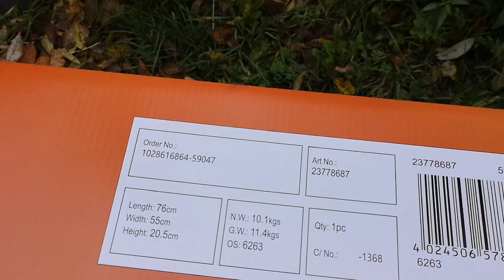Ich kaufe mir einen neuen Bollerwagen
Am 30. Oktober habe ich mir einen neuen Bollerwagen gekauft.

Kamera: Huawei P20
Schnittprogramm: YouCut - Video Editor
Thumbnailprogramm: Thumbnail Maker